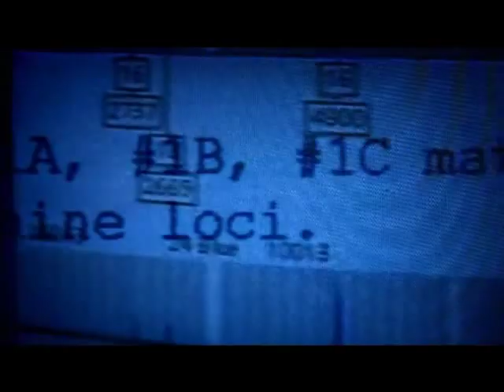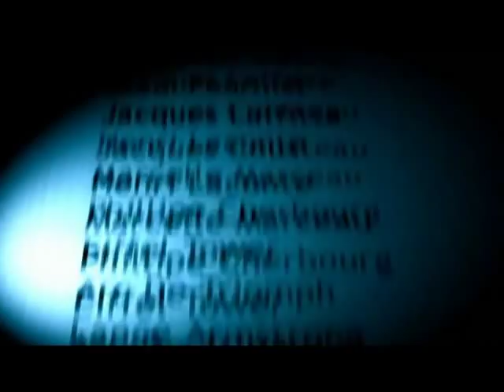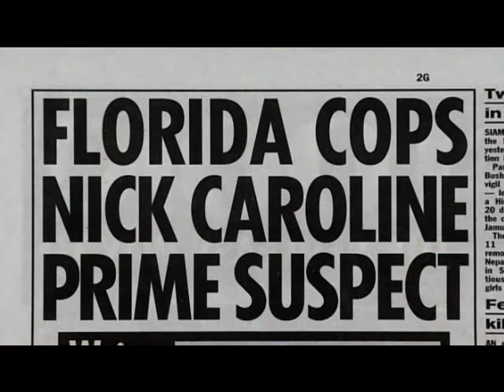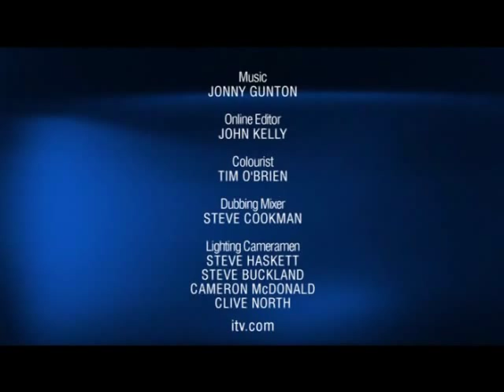Real Crime: The Caroline Dickinson Murder Part 4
In July 1996, 13-year-old Caroline Dickinson was on a school trip to France, staying at a youth hostel where she was raped and murdered - the killer escaped without anyone raising the alarm. The police arrested a homeless man who confessed to the crime, but by the time DNA tests had eliminated him, the trail had gone cold. This is the story of how Caroline's parents would not let the case rest and the US Customs officer who helped track down their daughter's killer.